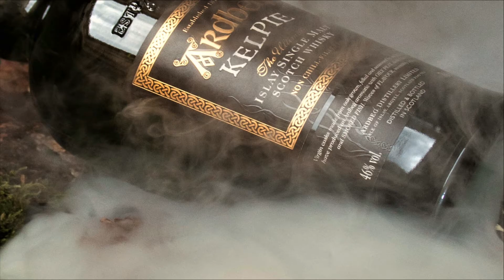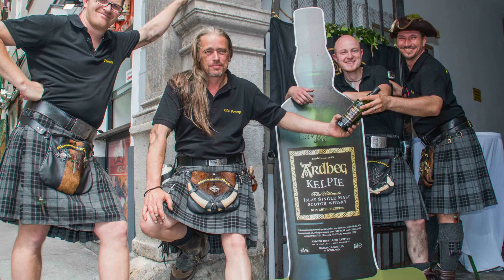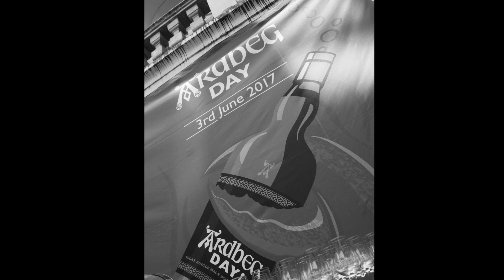Ardbeg Day 2017 - Kelpie - Ardbeg Embassy Graz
es war der Tag des Kelpie
es war der Tag der Kelpies
es war der Tag von Ardbeg
Kelpies, schottische Wassergeister, Wasserhexe, Ardbegs smoky Burger, Ardbeg Ice cream, Cullen Skink,